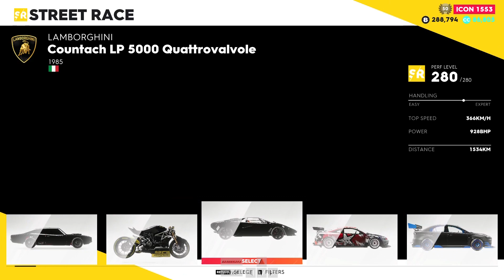The Crew 2: Live Summit: WHEELS CLASH - Oldies but Goodies Challenge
Anyone can have Platinum